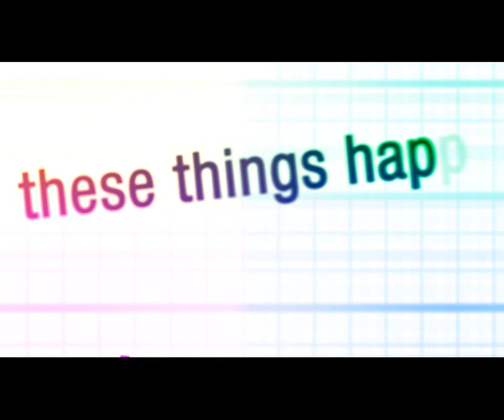How do you cope with a cheating partner - what shall I do?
How do you cope with a cheating partner, give your opinion on moving on and surviving an affair, and receive relationship advice from others